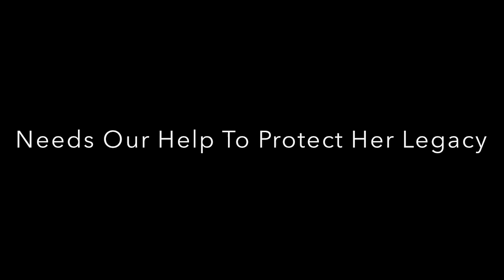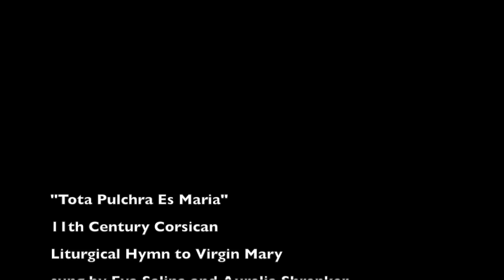Priestess of Our Lady of Ten Thousand Names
This video is about Morning Glory Zell